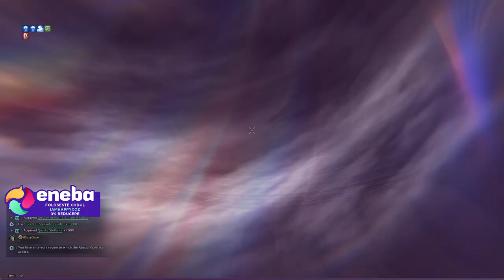Throne and liberty - Defeat Junobote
EpicGames: QuicKTimeYT

️ My Setup ️
 Accesoriile si perifericele pe care le folosesc:
 Camera pentru livestream: AUKEY 1080p
 Casti: DIZA100 Onikuma Gaming Headset
️ Microfon: Tonor TC-2030 Microfon
️ Tastatura: Sharkoon Skiller SGK4 Gaming
️ Mouse: TRUST GXT 108
 MousePad: RuoCherg Gaming Mouse Mat with RGB Lighting,
 Monitor secundar: HP 60HZ
Componetele PC-ului de Gaming:
 Procesor: Intel Core i7-9700 CPU 3.00 GHz
 Placa Video: nVidia GeForce RTX 3080TI Super 12gb
 Memorii RAM: 32 GB